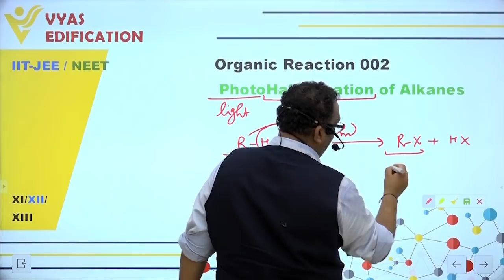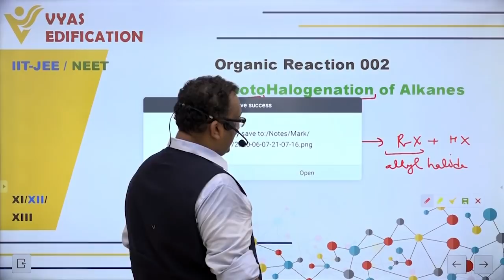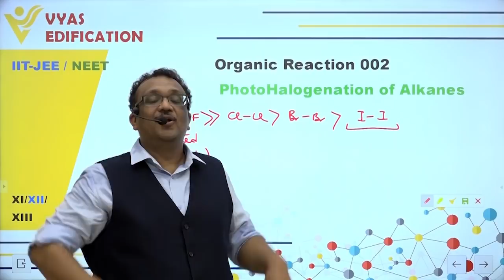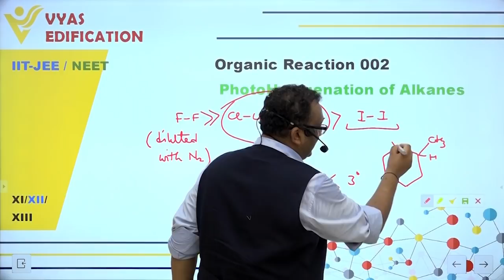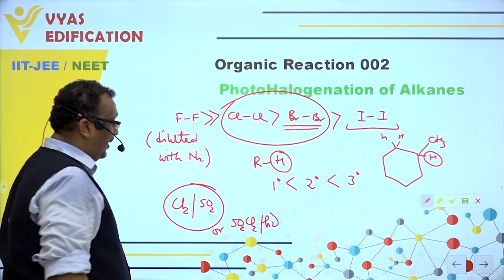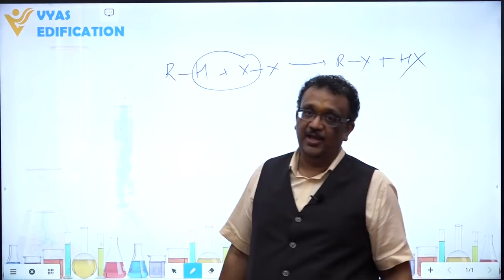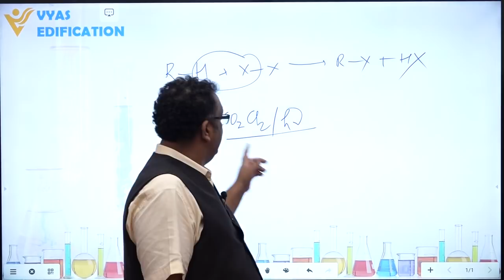OC002 Photohalogenation of Alkanes | 5 Minute Chemistry' Series by Shishir Mittal (SM Sir)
Discover the wonders of Organic Chemistry with Shishir Mittal Sir. Develop a new perspective, participate in the dance of molecules, develop a rare visual  approach to the organic reactions by 'seeing' the reacting organic molecules in your mind's eye.

This video pertains to reactions from 'Hydrocarbons' of XI Chemistry.

Video Courtesy: Team Vyas, Vyas Edification. Kota.

Office Address: 141-A, Vyas Lane, Talwandi, Kota. (Raj.) - 324005